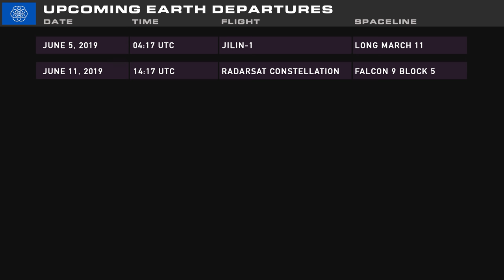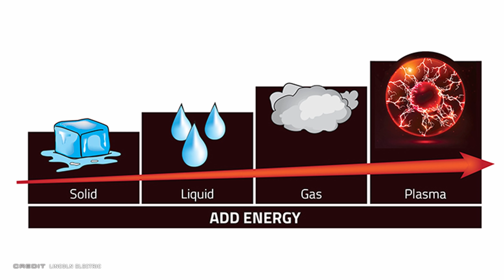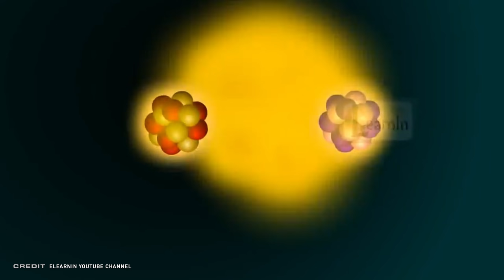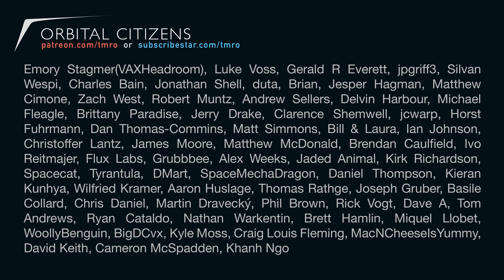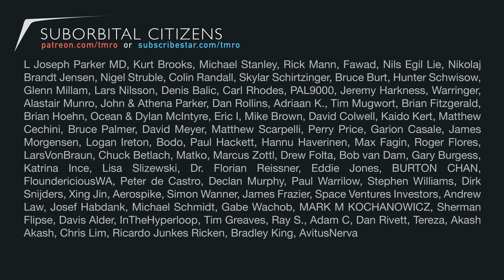Space News | Starlink Launches, OmegA Anomaly and Plasma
We are back with a SLEW of launches this week! Trying a slightly modified launch format combining the best of Launch Minute with the flexibility of the current format. Needs a bit of love (especially the upcoming launches graphic) but hopefully you see the vision here.

In Space News this week, Northrup Grumman has an anomaly with their OmegA launcher on the ground and EXTREME Matter in Sun's Atmosphere! As always we close it out with Dr. Tamitha Skov bringing us this weeks Space Traffic!